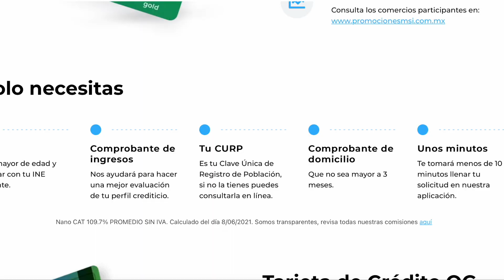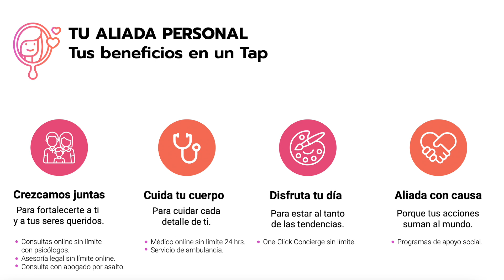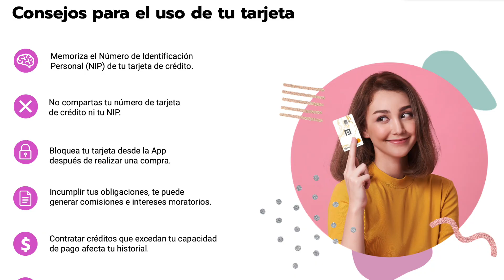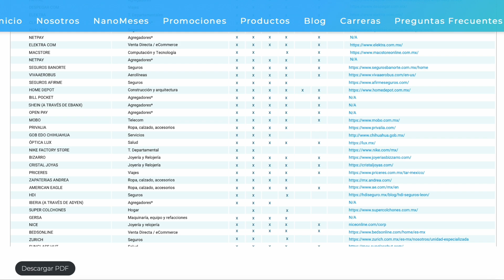🔺TARJETA ALIADA NANOPAY - MESES SIN INTERESES‼️ | MIXBITS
✅ Obtén tu tarjeta NANOPAY y recibe una recompensa de hasta $1,500 MXN 🤩🎁 Aquí👉🏼 y ¡Usa este código al registrarte! 👉 CG2PZ5

✅🤑Gana $50 al abrir tu cuenta de Spin By OXXO 🤑 con mi código: @IgnacioAbrahamG940 y conoce los beneficios‼️👉🏼

🤑Descarga la app de Mercado Pago desde este link y aprovecha un descuento de $100 en tu primer pago😱‼️👉🏼

🔺Abre tu cuenta HEY BANCO con este LINK👉🏼 ‼️y usa este CÓDIGO DE REFERIDO y gana🤑👉🏼HEY-30092795🤑

‼️Usa este link para obtener tu Tarjeta Nu💜con más probabilidad de aprobación👉🏼